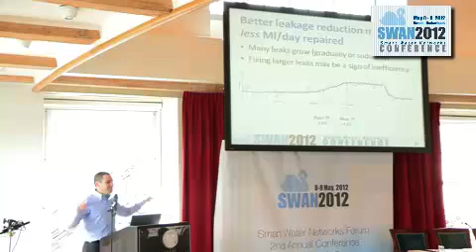SWAN 2012 - Guy Horowitz, TaKaDu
Guy Horowitz from TaKaDu gives the -SWANonomics- presentation in the SWAN 2012 annual conference, Utrecht, Netherlands, May 8-9 2012.